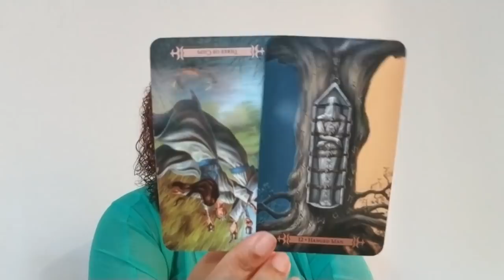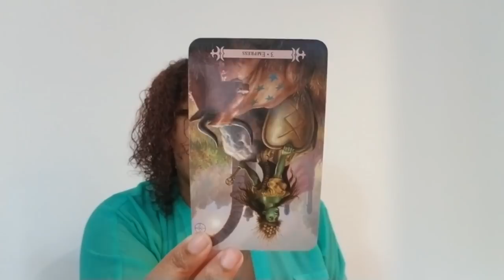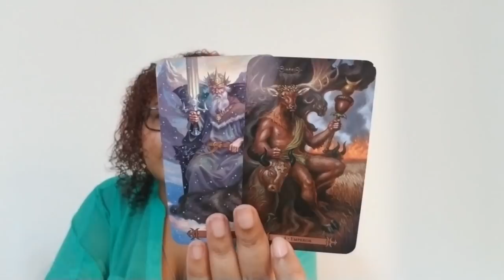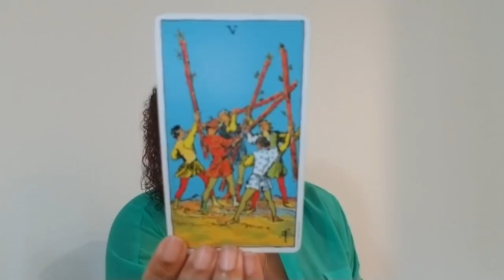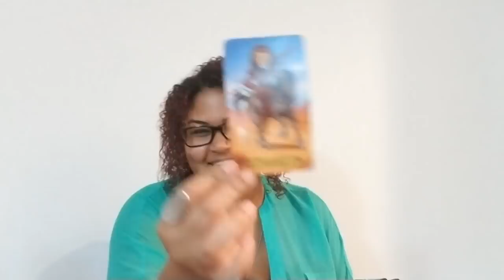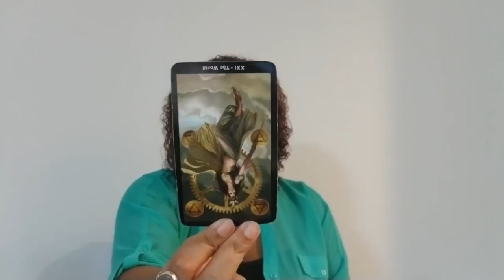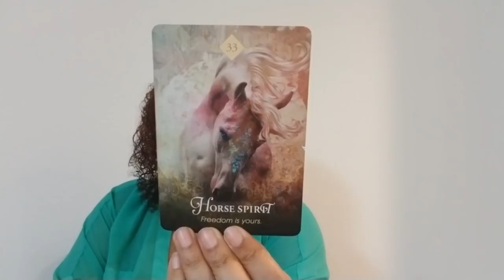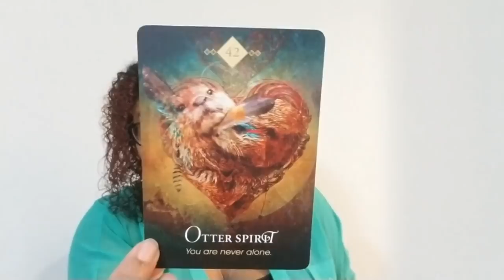Sagittarius: The Walrus & The Giraffe..So Much Love (July 22nd - 31st)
Sagittarius: Weekly Love Reading (July 22nd - 31st)